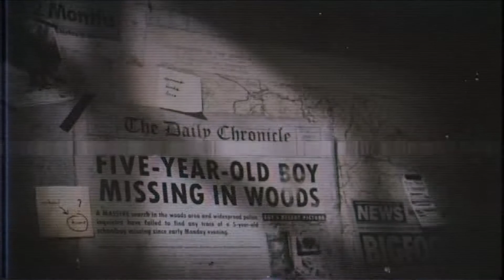American Horror Stories | Season 1: Feral Main Title | FX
American Horror Stories is a weekly anthology series that will feature a different horror story each episode. American Horror Stories is a new anthology series from Emmy and Golden Globe award winning producer Ryan Murphy spun off from FX's biggest, longest running original drama hit, “American Horror Story”.